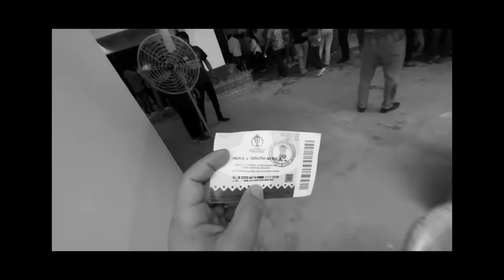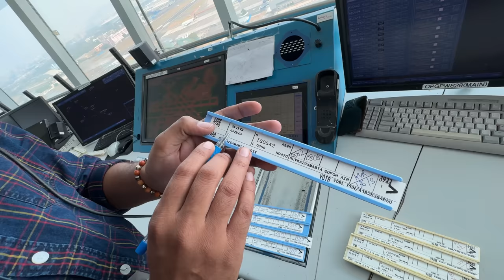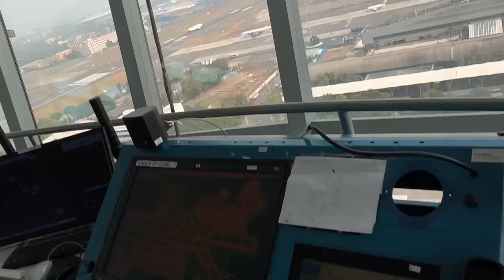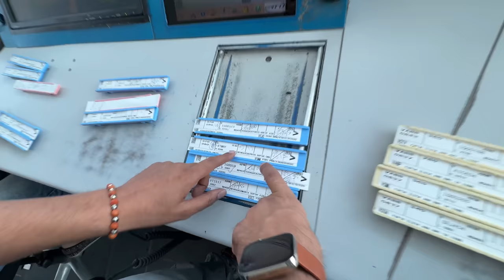How AirTraffic Control at Mumbai Airport Works